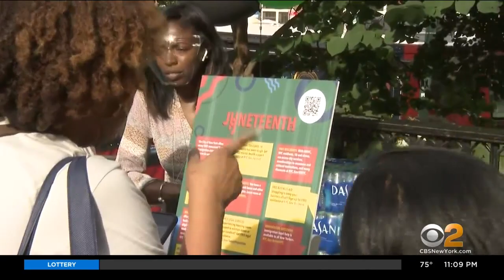Juneteenth Celebrations Underway In New York City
Saturday is Juneteenth, the commemoration of the freedom of enslaved people in America, and this year marks the first time it's a federal holiday. Celebrations are already underway in our area, including a block party in Harlem; CBS2's Nick Caloway reports.